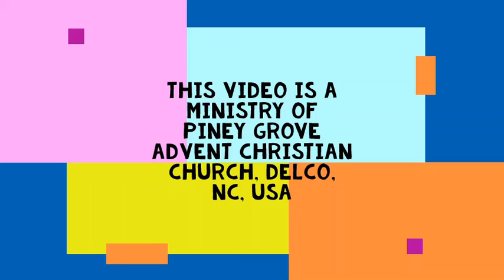God's preference -- the video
Jefferson Vann explains what it means to consecrate our bodies to God's preference.
1 Thessalonians 4:3-6 NET

3 For this is God's will: that you become holy, that you keep away from sexual immorality,
4 that each of you know how to possess his own body in holiness and honor,
5 not in lustful passion like the Gentiles who do not know God.
6 In this matter no one should violate the rights of his brother or take advantage of him, because the Lord is the avenger in all these cases, as we also told you earlier and warned you solemnly.